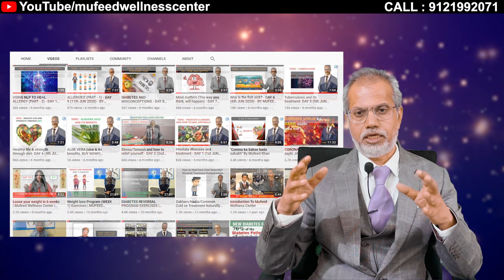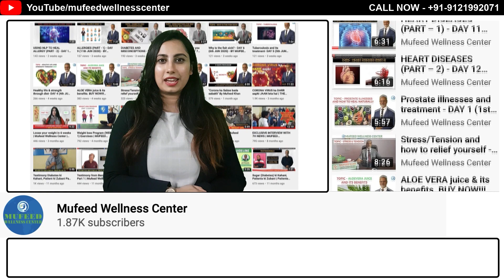HAM KAUN HAI?| WHO ARE WE? | INTERESTING FACTS - BY MUFEED KHAN | MUFEED WELLNESS CENTER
In this video Mr Mufeed sir speaks about ourselves that who are we, and speaks about the over all well being of ourselves.

Is video me Mr Mufeed khan batate ke ham asal me kya hai aur kaise ham majmooee tour par khush aur sukoon me rahsakte hai.